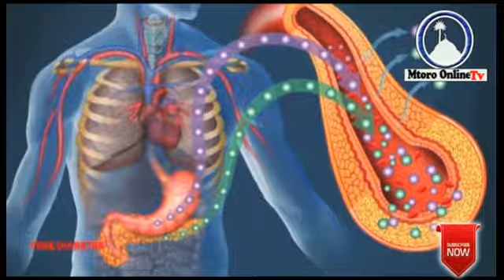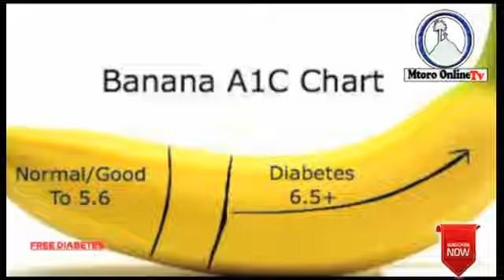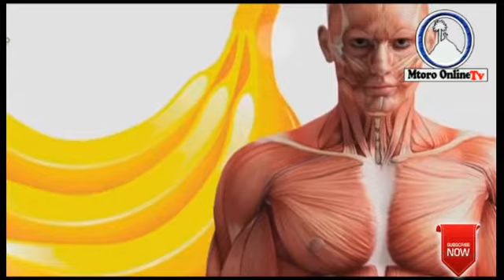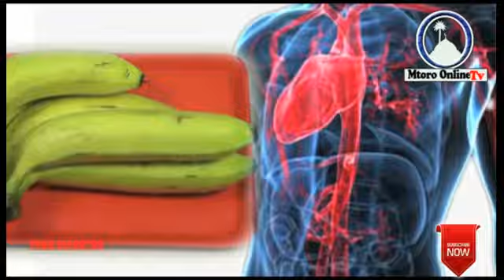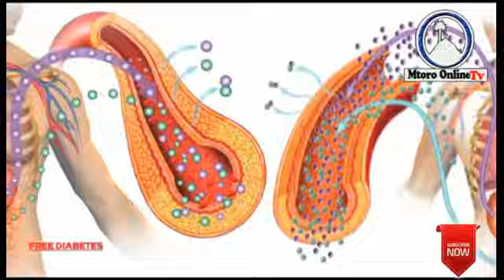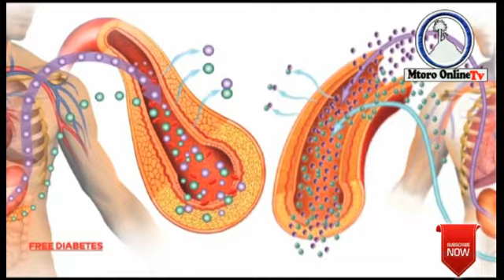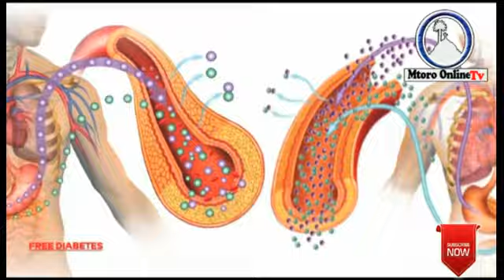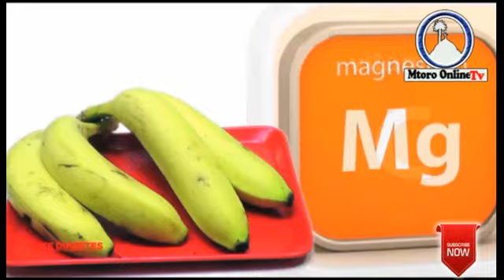Faida Za Ndizi -Sh. Yusuph Diwani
Masjid Mtoro Onlimne Tv